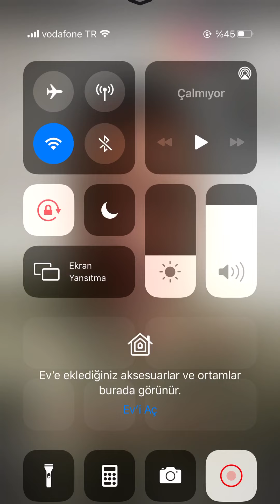Onur Sermik - Araba Hediye Ediyor